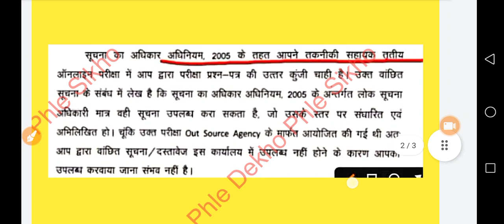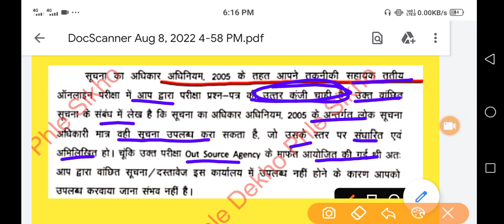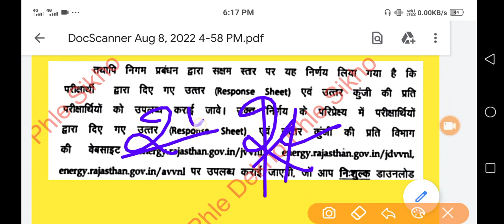jvvnl mains exam 2022 | technical helper mains exam date 2022 | jvvnl result 2022 | jvvnl answer key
jvvnl mains exam date 2022 | technical helper result 2022 | jvvnl cut off | Jvvnl Mains Exam Date

Jvvnl results 2022 | technical helper result update | technical helper result 2022 | Jvvnl result

Jvvnl results 2022 | technical helper cut off 2022 | technical helper answer key 2022 | Jvvnl result

jvvnl junior accountant result 2021, jvvnl commercial assistant result 2021

technical helper exam date, technical helper admit card 2022, technical helper exam date 2022, Rajasthan lineman admit card 2022